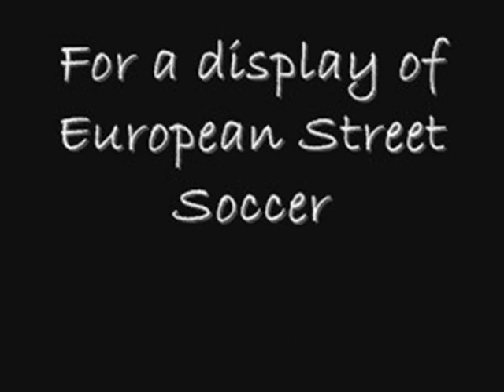MONTA Soccer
Monta street soccer performed in a new york city park. I filmed it, so did ESPN!